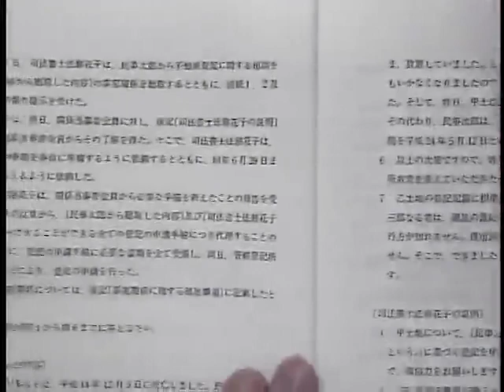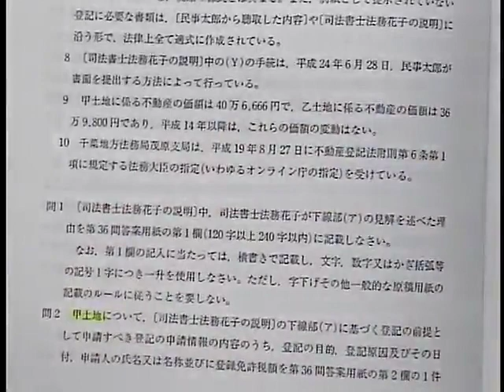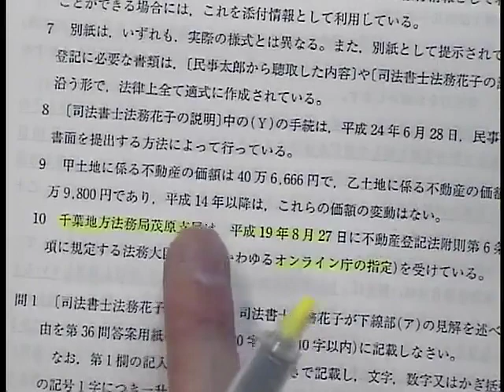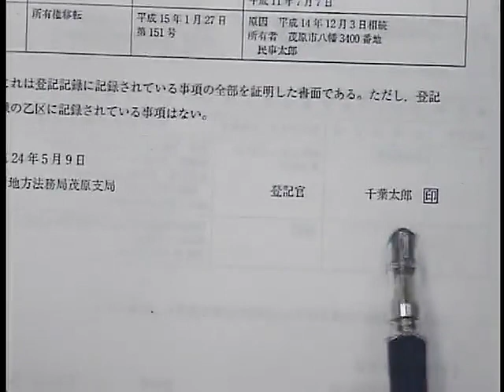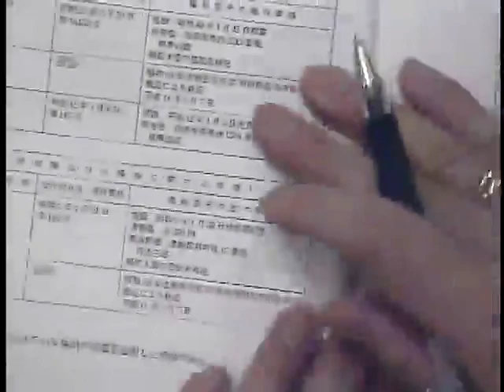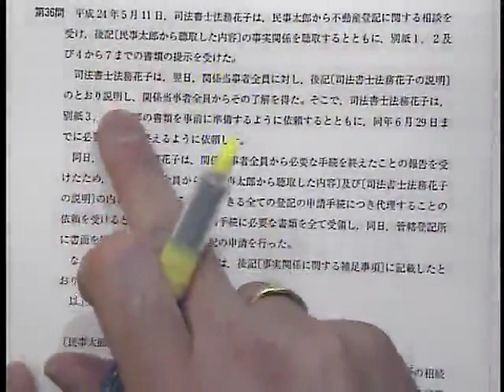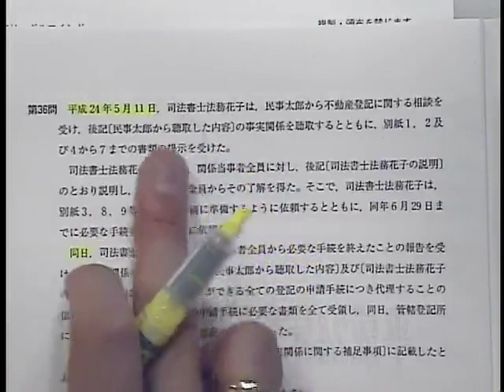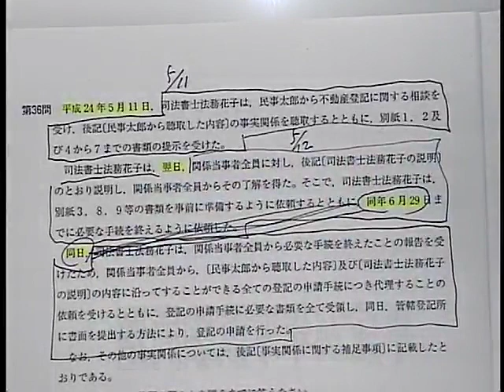【講義サンプル動画】記述ベストセレクション講座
記述があと一歩という方のために設計された」「合格に必要な最後のピースをはめる」